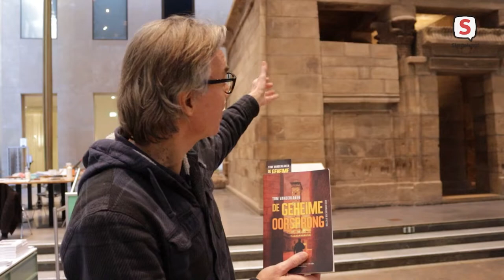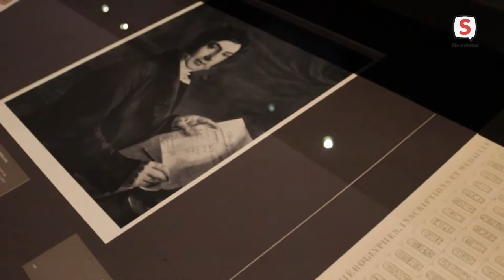Tom Buijtendorp schreef een thriller die deels afspeelt in het Rijksmuseum van Oudheden (12-01-2022)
In het boek `De geheime oorsprong´ van Tom Buijtendorp gaan de hoofdpersonages Nicolas en Gina op zoek naar een verborgen verhaal uit de Oudheid. Ze worden daarbij achtervolgd door slechteriken die behoren tot een duistere en geheimzinnige orde van de katholieke kerk. De thriller speelt zich deels af in het Rijksmuseum van Oudheden (RMO). Op de website van het museum is nu over het boek een kleine tentoonstelling te zien.